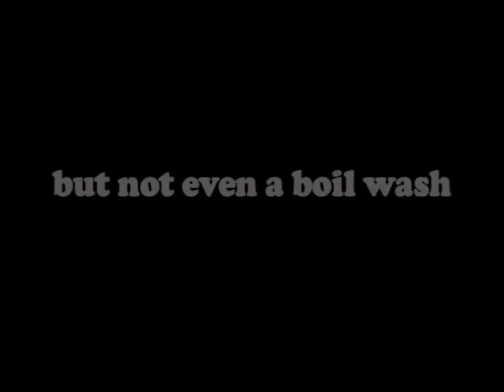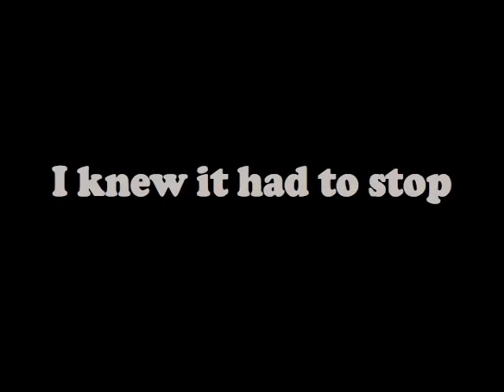Skin Deep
A homemade video of a song about a love affair that has ended because of inconsolable differences.